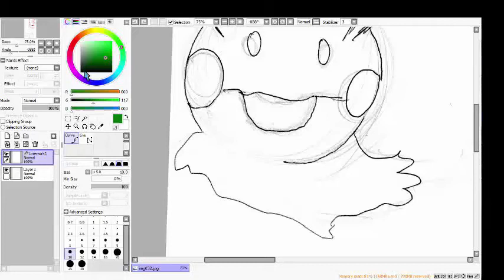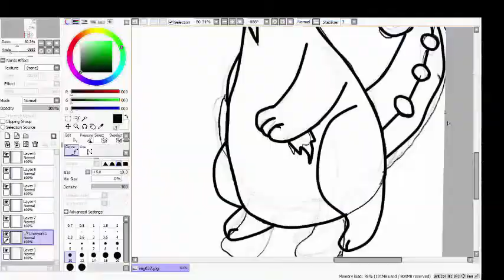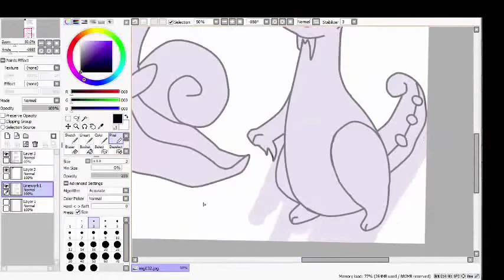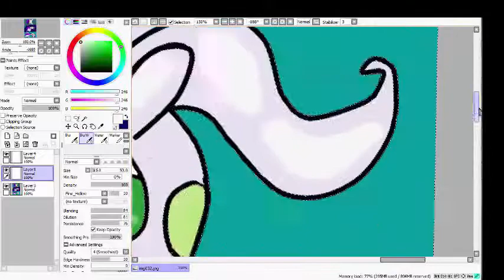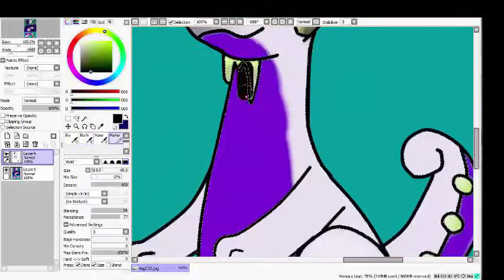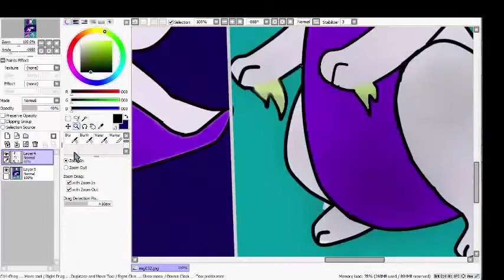Random Goomy Line Speedpaint I did earlier today ^^